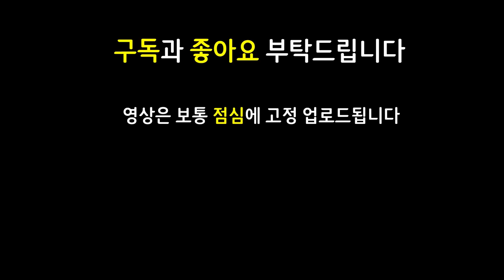현존 유일! 아무도 감히 시도조차 못한 녹턴 캐리덱을 만들었습니다 ㄷㄷㄷㄷㄷㄷㄷ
12.9 패치 이후 최신 메타 역대급 레전드 최강 최강자 종결자 끝판왕 천상계 최상위 랭커 1티어 꿀덱 1티어덱 사기 조합 빌드업 운영법 완벽 분석 기초 기본 정리 공략 강의 초보자 뉴비 가이드

6암살자 3사교계 1대식가 1경쟁자 3혁신가 2고물상 2난동꾼 암살자 사교계 대식가 경쟁자 혁신가 고물상 난동꾼 갈리오 탐켄치 바이 카직스 세라핀 슬로우리롤 리롤덱

무대갈리오 구인수갈리오 6암살자갈리오 6암살갈리오 6암갈리오 암살자갈리오 암살갈리오 무대탐켄치 정손탐켄치 6암살자탐켄치 6암살탐켄치 6암탐켄치 암살자탐켄치 암살탐켄치 얼심에코 구원에코 태불망에코 무대녹턴 정손녹턴 밤의끝자락녹턴 밤끝녹턴 이온카직스 구원카직스 블루바이 태불망바이 6암살자바이 6암살바이 6암바이 암살자바이 암살바이 가고일세라핀

3성 3성녹턴 / 무대 구인수 암살자 갈리오 / 무대 정손 암살자 탐켄치 / 얼심 구원 태불망 에코 / 무대 정손 밤의끝자락 밤끝 녹턴 / 솔라리 포오네 세나 / 이온 구원 카직스 / 블루 태불망 암살자 바이 / 가고일 세라핀